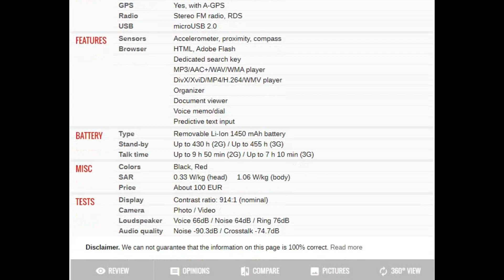HTC Desire S PRICE AND SPECIFICATIONS